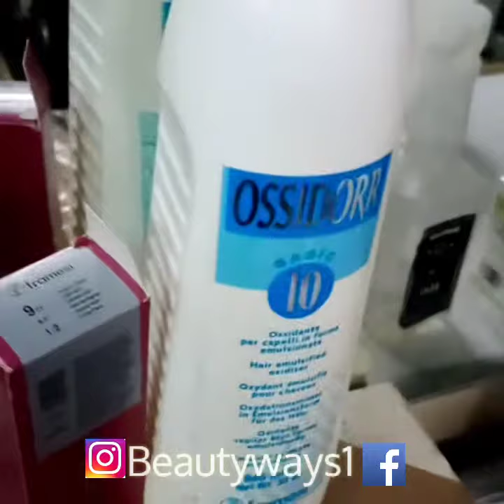Ash blonde ombre balayage /hair colour in balayage with framesri galmour / beautyways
Hey guy welcome here if you wanna change you colour at home or you have such kind of colour you can easily color your hair buy using same procedure
I am using framesi glamour colour

Model hair : regrowth hair with two tone

Requirements : ash blonde or refreshing ashy tone without lightening

Process time : 3 hours

Formula for roots :

framesi glamour colour  8.12 +   30 activator with ratio 1:1
For 45 mins to 60 mins

Formula for ends :

Framesi glamour colour 8.12 + 10  activator  with ratio 1:1
For 20 to 25 mins

After washing hair colour Apply on wet hair to cut out copper tone from hair
 Framesi 9cc + 10 ossidor  with ratio 1:1  for 20 to 25 mins

For appointments or your queries do contact on